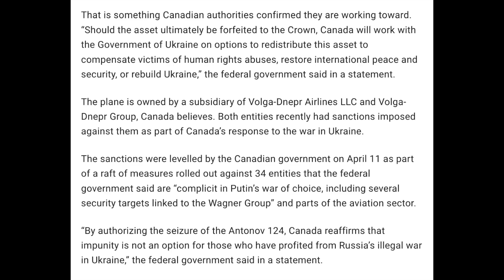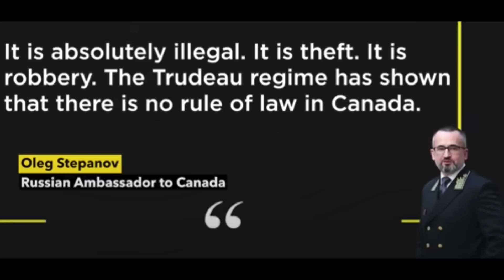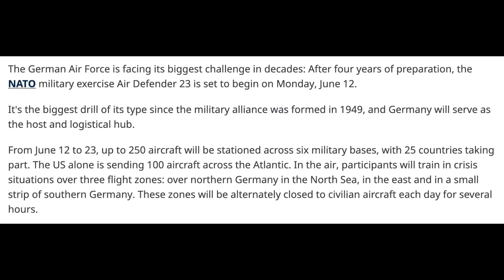பழி தீர்க்கபோகும் ரஷ்யா?? உக்ரைனுக்கு வாரி வழங்கும் கனடா | Russia Ukraine War Map | Senthil Defence